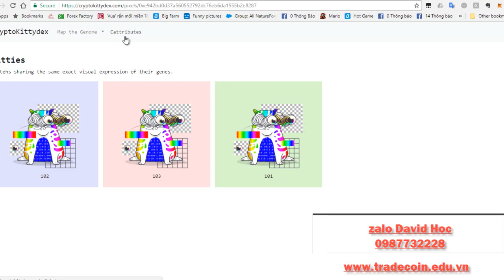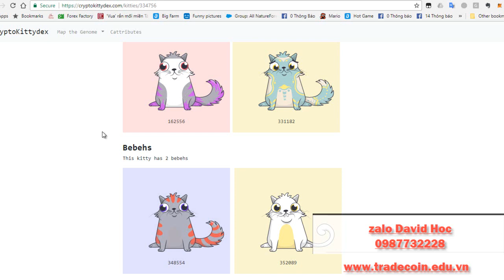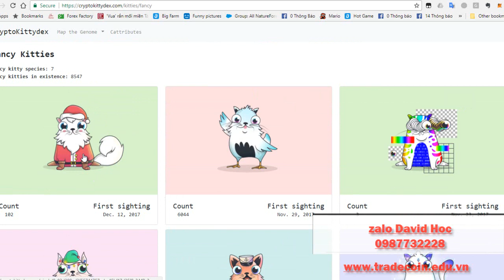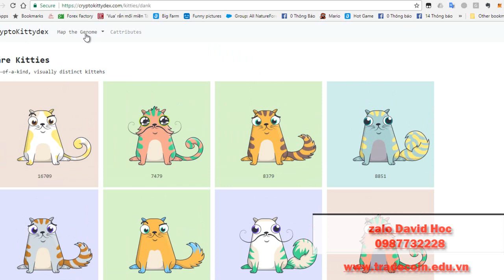Cách phối giống mèo gen gị để tăng được giá eth tradecoin tăng eth từ 1 đến 100 eth